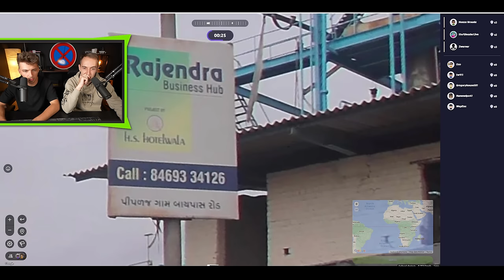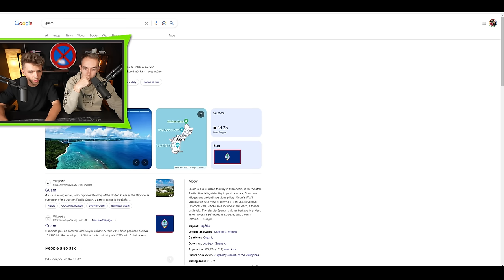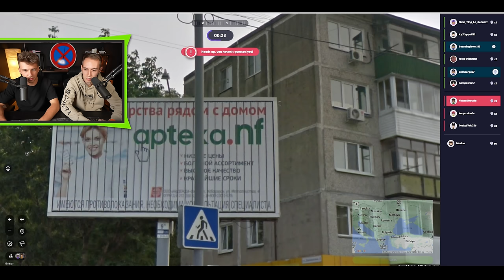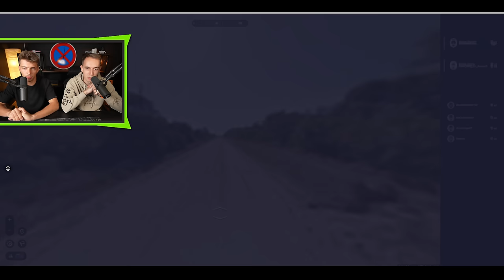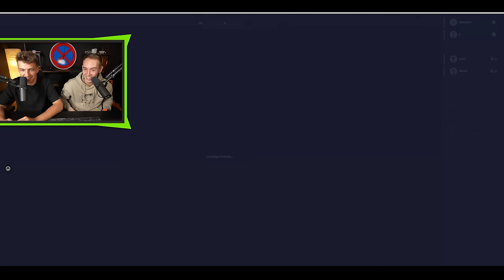AŽ VYHRAJU VYPNU VIDEO! | GEOGUESSR